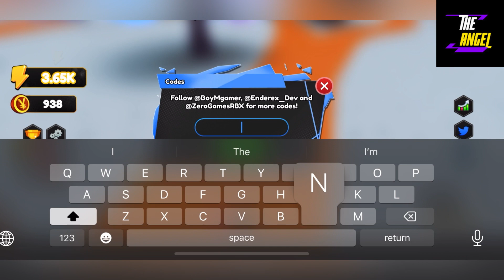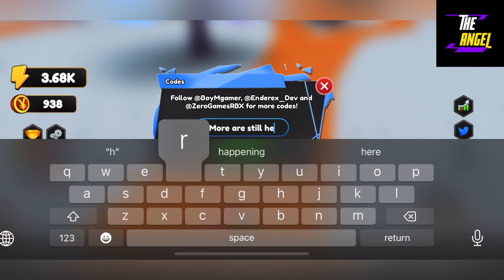👑 Fixes And More 🤡 ANIME MAX SIMULATOR CODES - ROBLOX ANIME MAX SIMULATOR CODES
Welcome

Finally new codes are here, Watch it full and grab all the codes.

Thanks